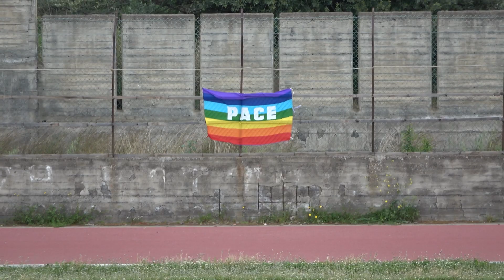Promozione | Fc Motta 2011 vs Città di Calatabiano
Promozione Girone C

Fc Motta 2011 vs ASD Citta di Calatabiano

SportMe made
Immagini Filippo Ciavorella
Cronaca Filippo D'Angelo